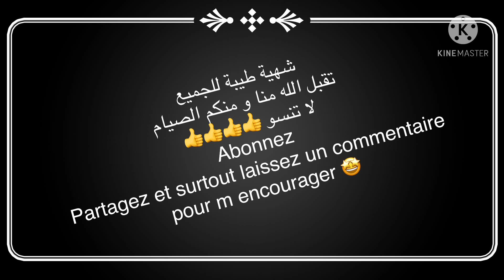Reçette 💡 simple repas rapide #Keto فكرة مختلفة سهلة سريعة كيتو صحي مرحبا ب سي الخراز 🤪🤪🤪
Guacamole
Échalotes
Tomate jus citron
Coriandre
Avocates
Sel
Tout dans le blender et le tour est joué
Sauté viande 🥩 champignons 🍄 ognons 🧅
Sel poivre ail 🧄 en poudre épices mrauzia
Sorbets aux fruits de votre choix

جواكامولي الكراث عصير الطماطم والليمون كسبرة افوكادو ملح كل شيء في الخلاط
فويلا لحم سوتيه ، فطر ، بصل ملح ، فلفل ، بودرة ثوم ، بهارات مروزية شراب الفاكهة من اختيارك